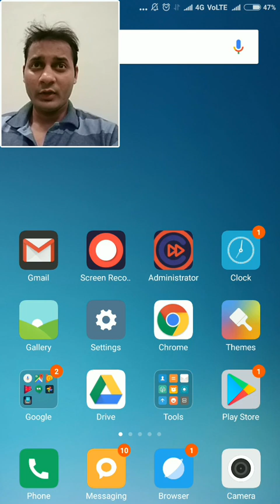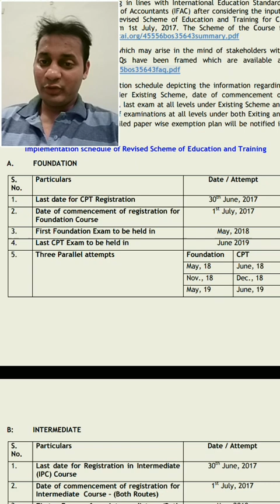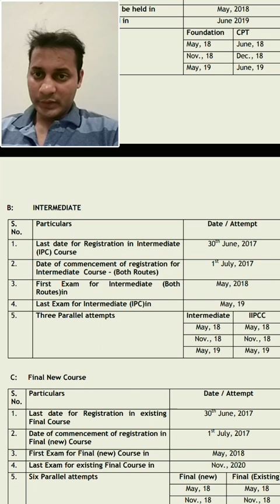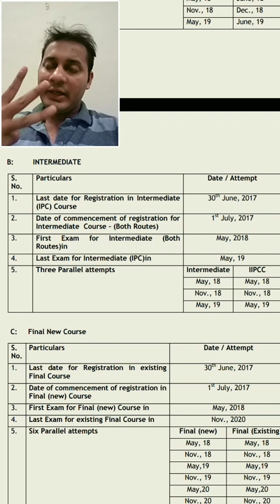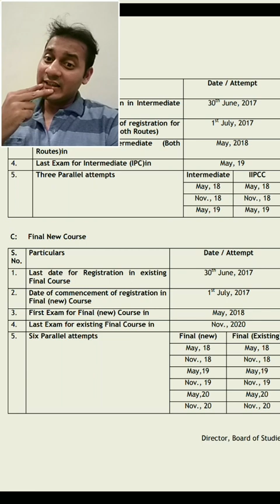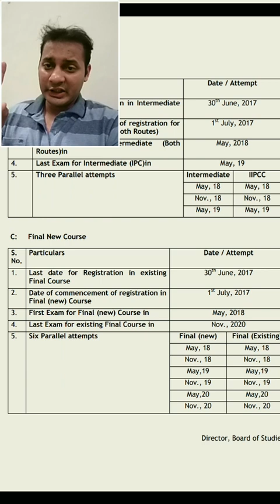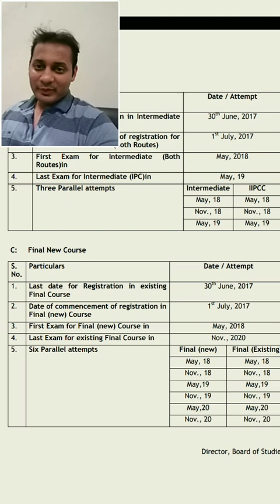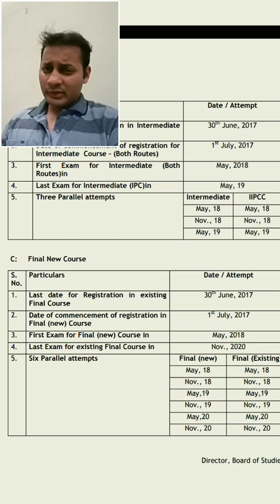2nd Announcement on New Syllabus -ICAI ||Direct from Airport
Extremely Sorry for the Background Noise

.lll